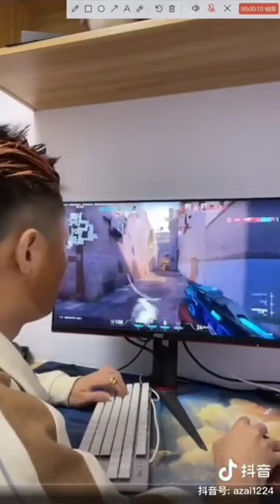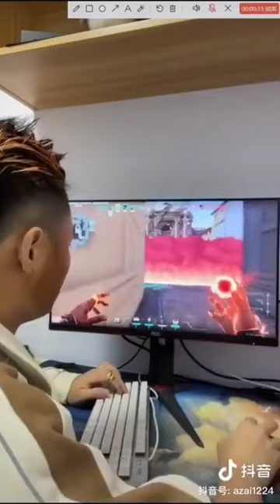Chinese Phoenix be like.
woahhh real irl phoenix plays valorant